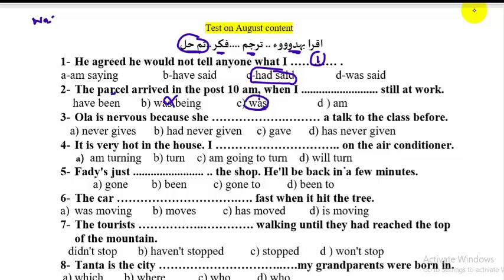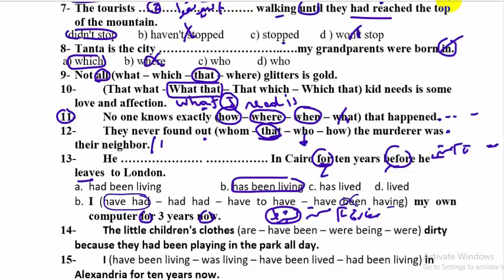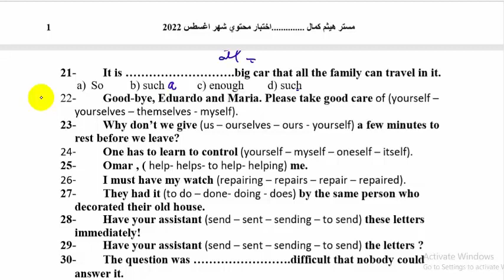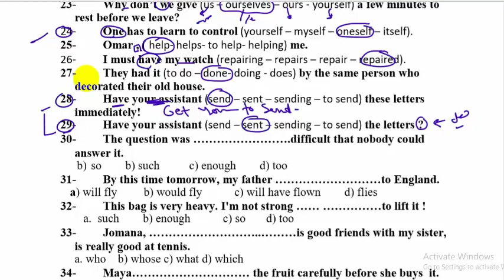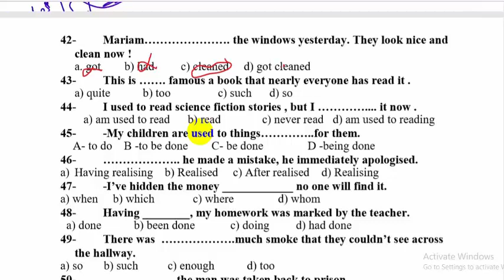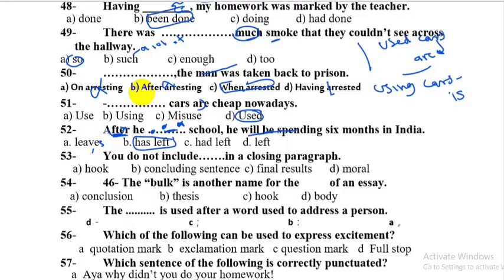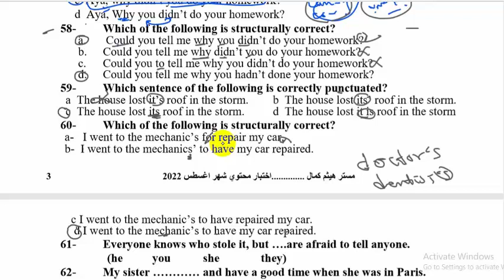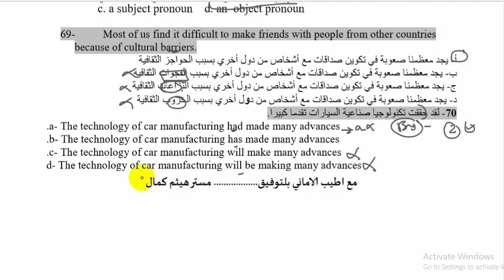امتحان شامل بافكار متنوعة.